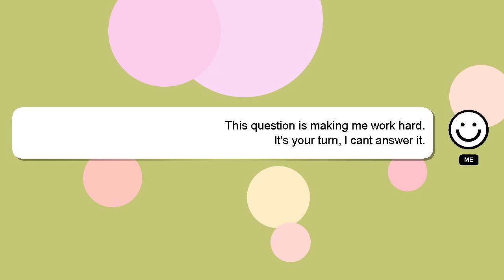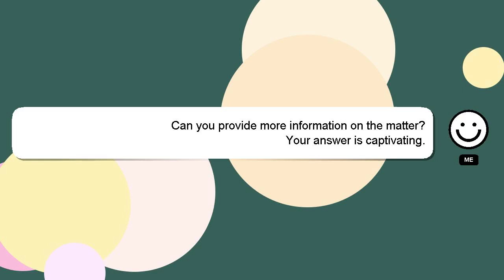How to clean ugg suede boots?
An introduction to myself in a few words, Greetings, my name is Delphi. I can help you find the answers you are looking for. - How to clean ugg suede boots?

Your answer will be recognized and appreciated, and I will 'heart' it to show my appreciation.

*1 What we are experimenting :*